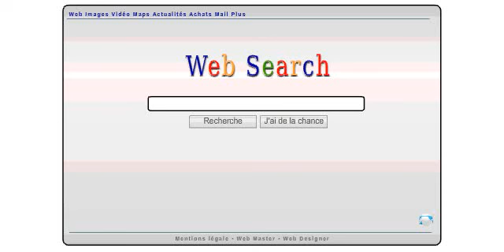Référencement naturel & publicitaire de sites Internet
Publicité Référencement Oméga, spécialiste en référencement naturel et publicitaire, E-marketing et E-réputation